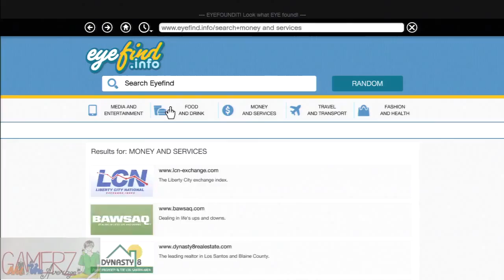GTA 5 Crazyness w/ Mike & Jon pt 1 - california popsicle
mike and jon + GTA = funpidity